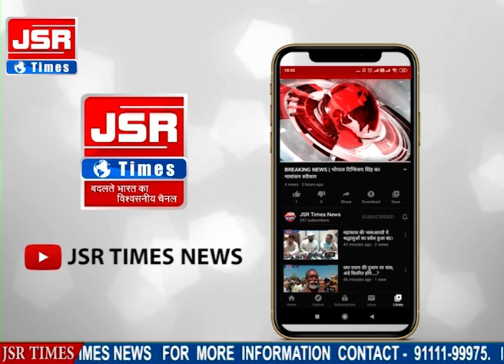देश दुनिया की 10 बड़ी ख़बरे ।। 23/10/2020 ।। TOP 10 NEWS ।।